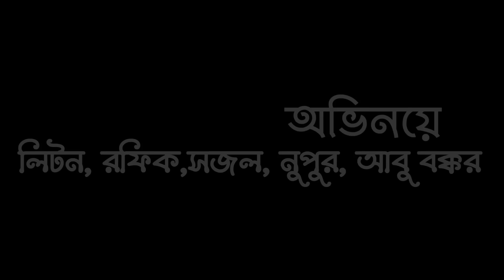poltur new shot filam // chakor jokhon sami // 2022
This Is Mojiborer Poltu Comedy Channel. We Make This Video With Some Fail Funny Videos And Mixed Some Comedy Videos. This Is Village Funny Videos. Our Most Of The Funny Videos Are Making With Real Life Thinking. We All Time Make Our Video With Scripting.

Comedy: poltur new  shot filam // chakor jokhon sami  // 2022

Cast: Hassan Rahman Poltu O Tar Dol.

Directed by : Hassan Rahman Poltu...

Label : Comedy Poltu & Poltu Comedy Channel.

Production :Comedy Poltu & Poltu Comedy Channel.

Produced And Distributed By Hassan Rahman Poltu...

      *** ANTI-PIRACY WARNING ***

This content is Copyright to Mojiborer Poltu Comedy Channel. Legal action will be taken against those who violate the copyright of the following material presented.

More Comedy Video.